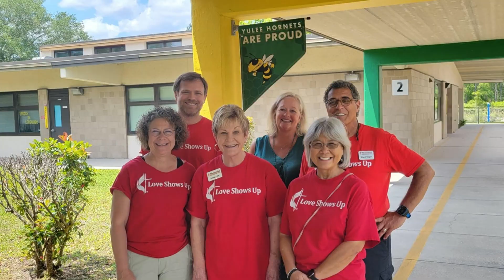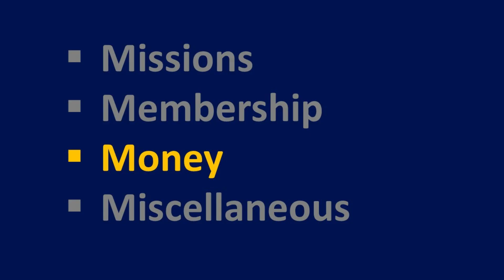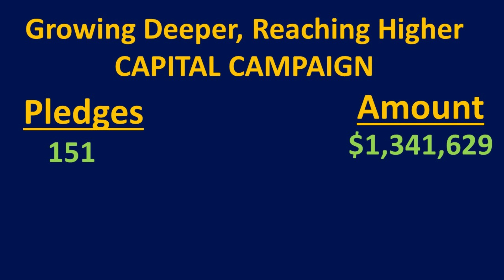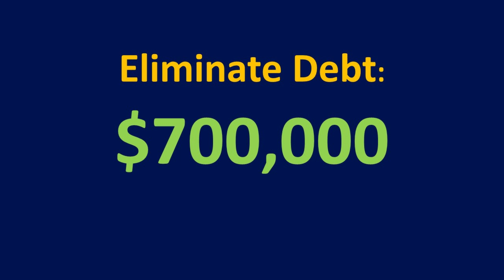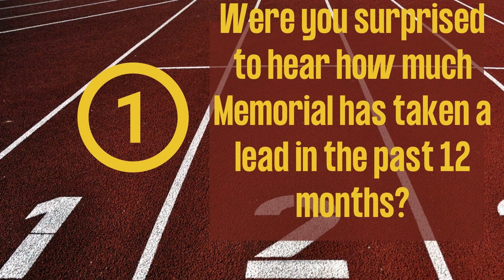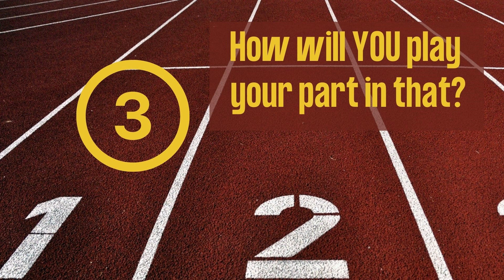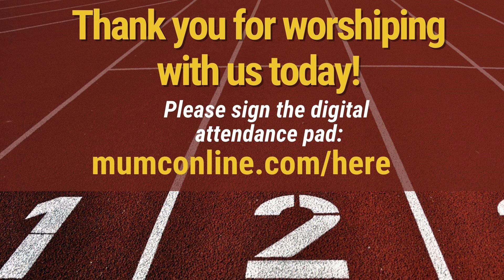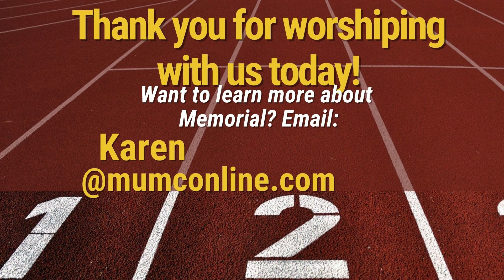Sermon, January 22nd, 2023 "Ready! SET! Go! " Rev. Dr. Mark Charles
Philippians 1:3-11

Questions for Reflection:
Were you surprised to hear how much Memorial has taken a lead in the past 12 months?

What do you hope to see God do through Memorial in 2023?

How will YOU play your part in that?